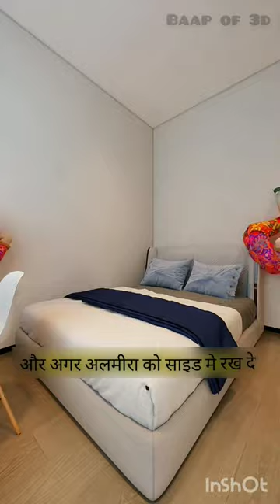MADE LUXURIOUS ROOM FOR WIFE AND CHILDRENS😊3danimation